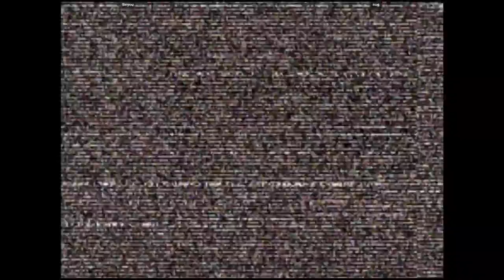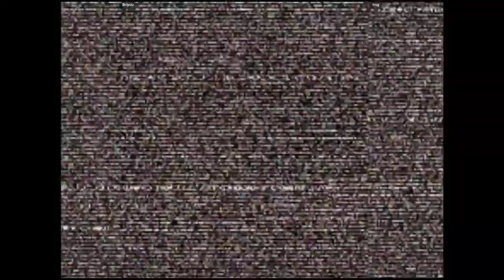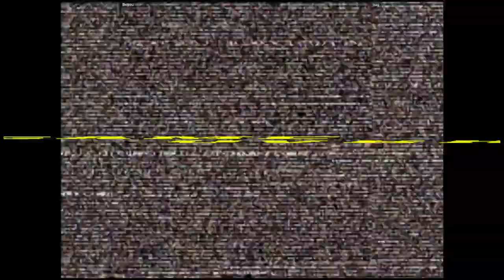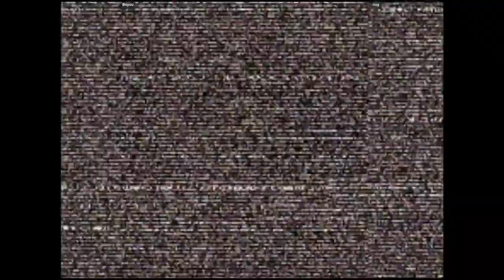CVS2 - Briyou VS nug | 🇺🇸🇺🇸 Fightcade2